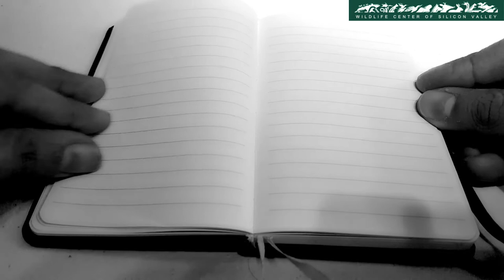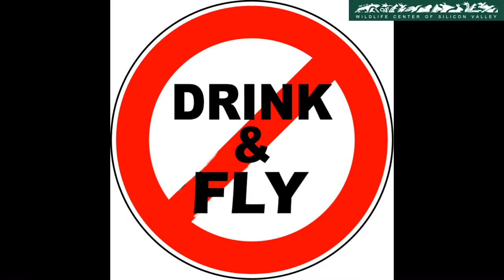WCSV: Fast Facts on American Robins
Learn some interesting things about these songbirds who have a song for every occasion.